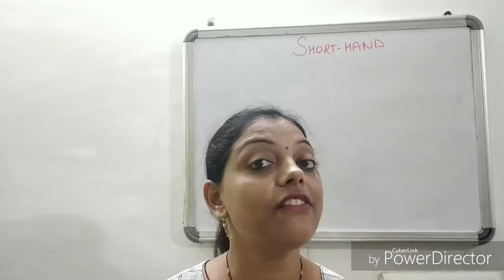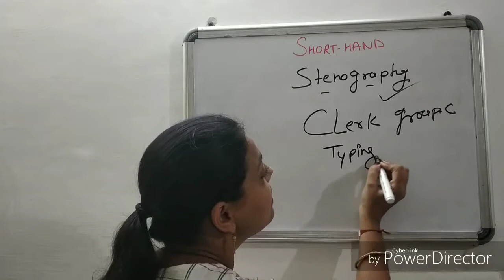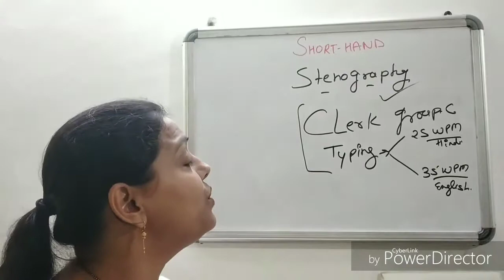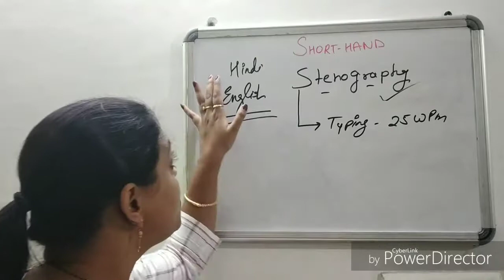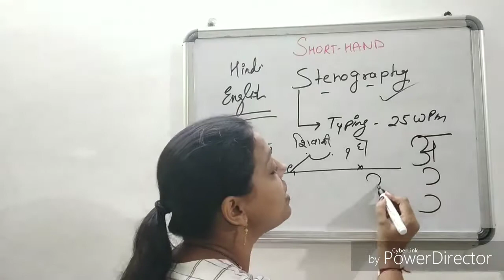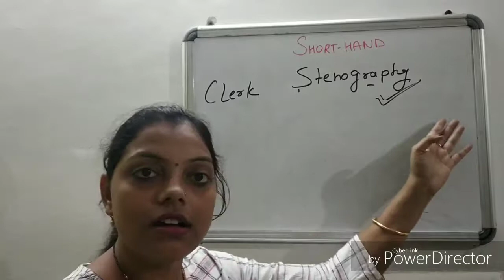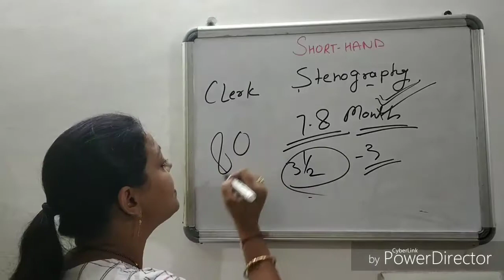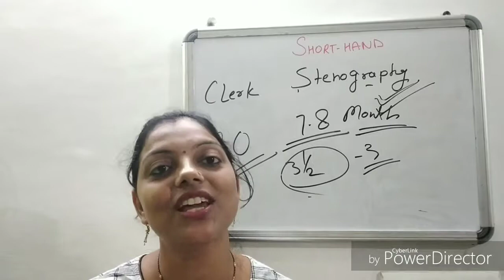What is Shorthand Clarification Between Stenographer and Clerk Post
hello to all of you on this video its a confusion clearing video for the vacancies of stenographer and also a Group C vacancies hope this will helpful for you for filling the form.

palylist link

ALWAYS BEST OF LUCK FOR YOUR BRIGHT
 FUTURE!!!

   shorthand hindi,
शॉर्टहैंड, आशुलिपिक,
हिंदी शॉर्टहैंड,
Sakentik bhasha,
Rishi pranali,
 Rishipranali,
Crpf steno,
Shorthand typing,
Shorthand hindi,
Steno experts,
Hindi shorthand or steno,
Shorthand